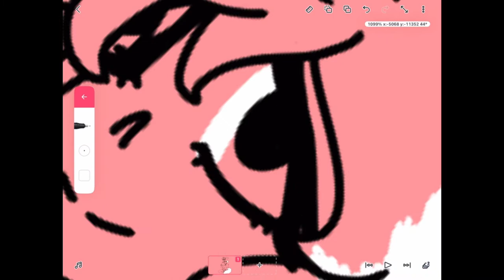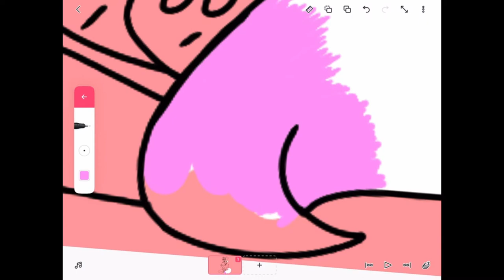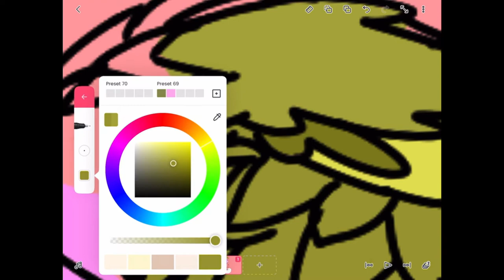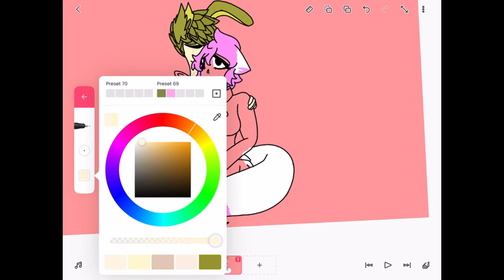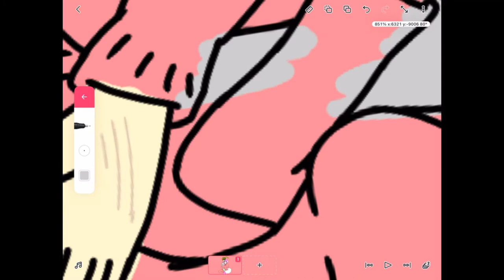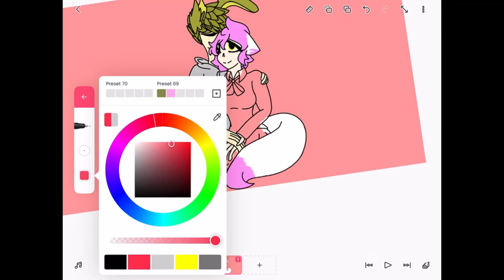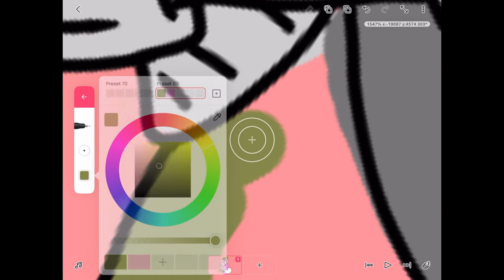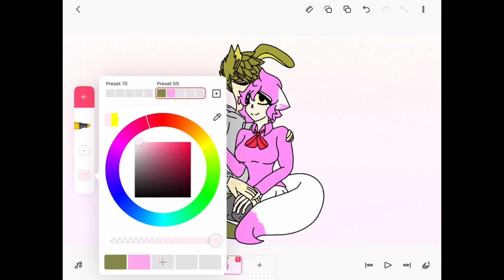Coloring a picture I never finished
I drew this a while back and never got around to coloring or shading it so I decided to color it in a video I didn’t shade it because I’m lazy